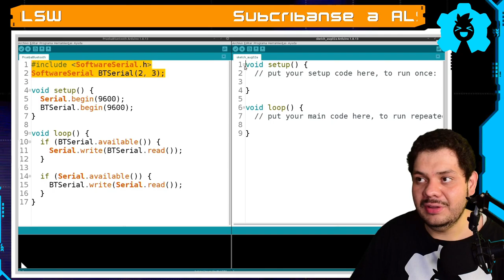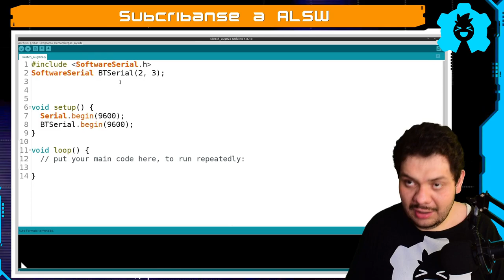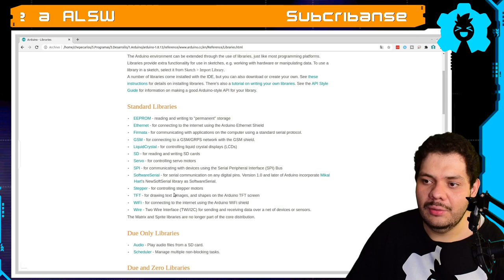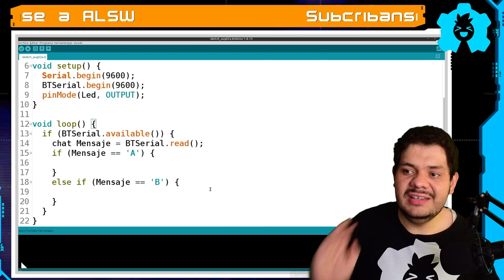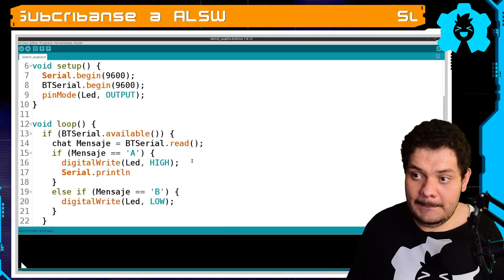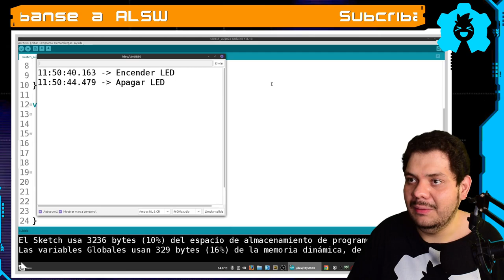🔵 Como Controlar un Led con Bluetooth en Arduino | Parte 2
Los fundamentos de controlar un led desde nuestro celular con el sistema no perfecto pero mas clásico mandar un mensaje en forma de un carácter
👇 👇 HAZ CLICK 👇 👇

Componentes electrónicos:
 🤖 Arduino Uno:
    🇺🇸 USA:

🕓 Índice:
00:00 Introducción
00:42 Circuito
01:56 Velocidad Comunicación
02:32 Mensaje comunicación
03:18 Función available()
04:04 Función read()
05:10 Depuración de código